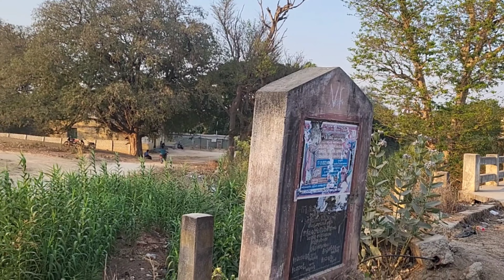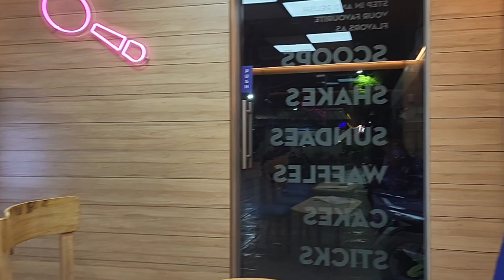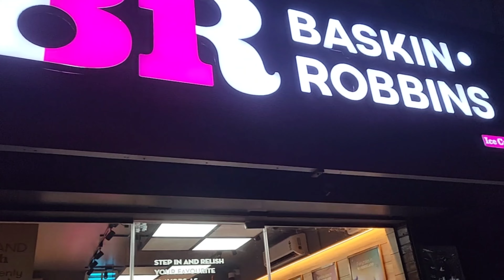Ramzan Mubarak || Pehli bar ramzan ka vlog ammi kay saath 26th roza special 💖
About Vasim Gamer Pro: YouTube certified member

Keep supporting 🙂

You're free to use this song in any of your videos, but you must include following in your video description (Copy & Paste):